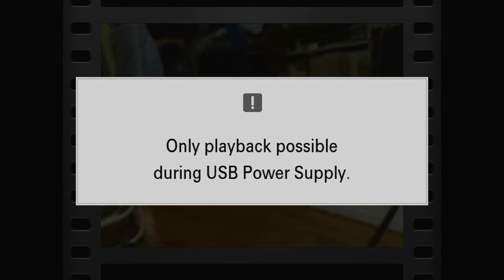KathyAnn Belgrave Funeral Service Pt. 1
Live broadcast of funeral service for KathyAnn Belgrave (aka Dr Empress of Gospel) 8/12/2022